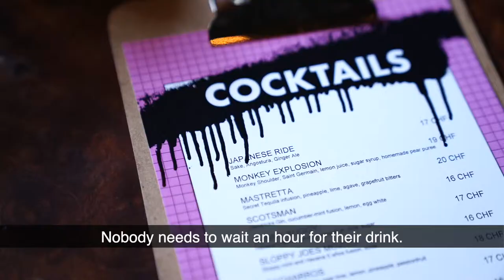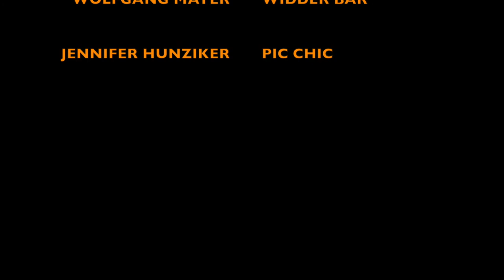Draft Cocktails with Monkey Shoulder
Fastest way to mix drinks.